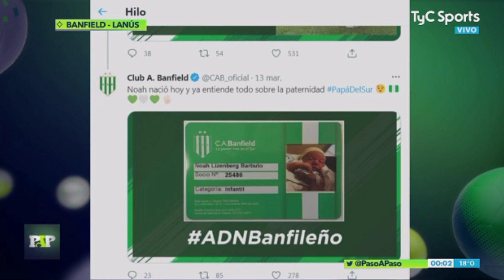Paso a Paso 2021, Banfield 2 - 0 Lanús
Resumen del clásico del sur. Victoria del Taladro 2 a 0 con goles de Luciano Pons.